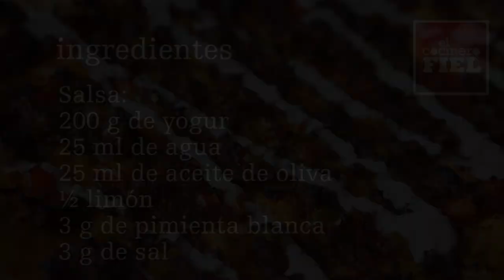PIZZA TURCA CON SALSA DE YOGUR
Pizzas, cocas, panes... Las masas finas al horno son populares en casi todo el mundo. Con queso y tomate, es pizza, pero hay otras versiones, como esta especie de pizza turca.

Ingredientes:
300 g de carne picada de ternera
½ cebolla
½ pimiento rojo
½ pimiento verde
50 g de concentrado de tomate
4 dientes de ajo
5 g de pimentón dulce
5 g de guindilla en copos
Perejil
Aceite de oliva virgen extra
Sal

200 g de harina 00
125 ml de agua
30 ml de aceite de oliva
2,5 g de levadura de panadero

200 g de yogur
25 ml de agua
25 ml de aceite de oliva
½ limón
3 g de pimienta blanca
3 g de sal